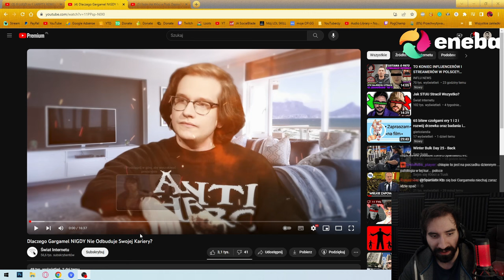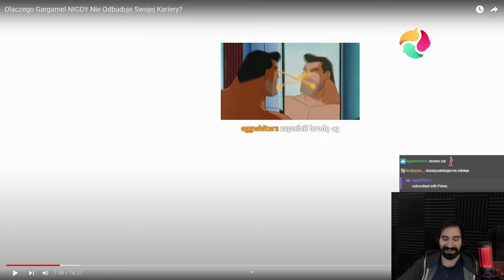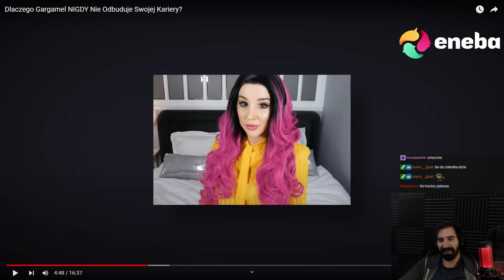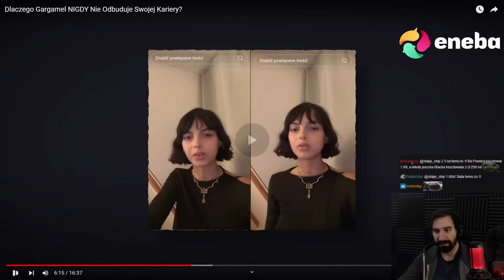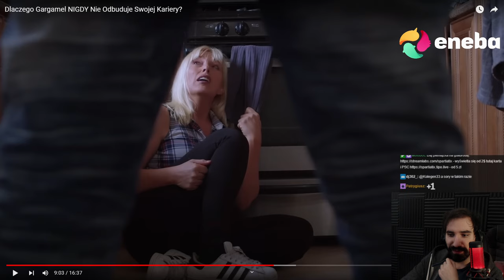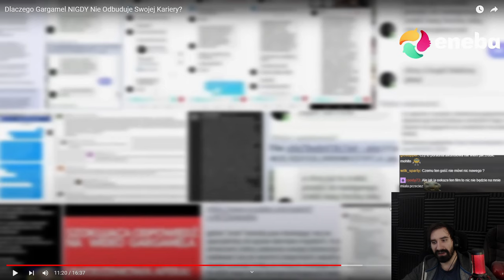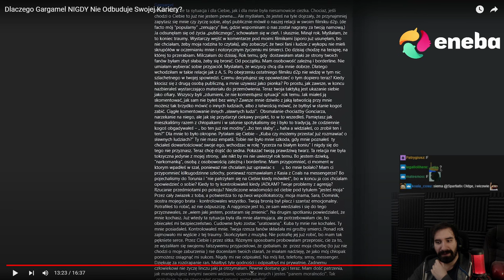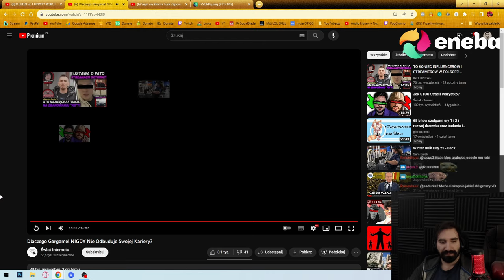CZY GARGAMEL MA SZANSE ODBUDOWAĆ SIĘ W INTERNECIE? | Oglądam